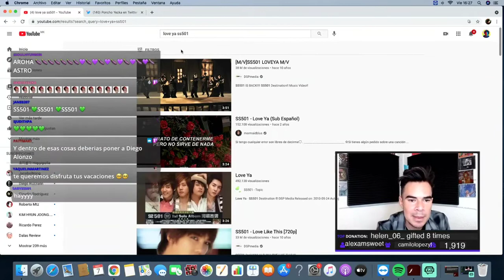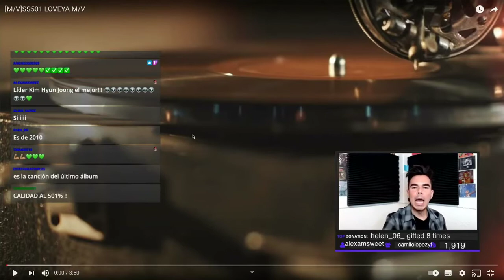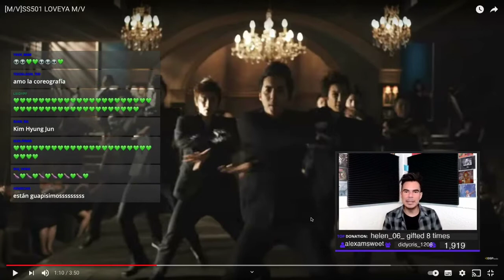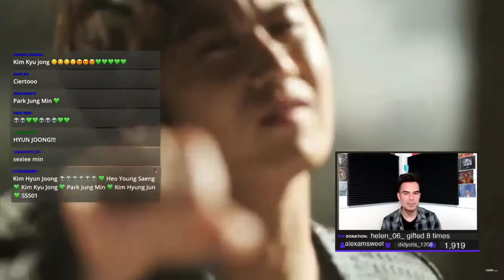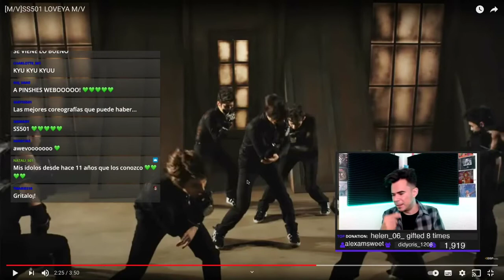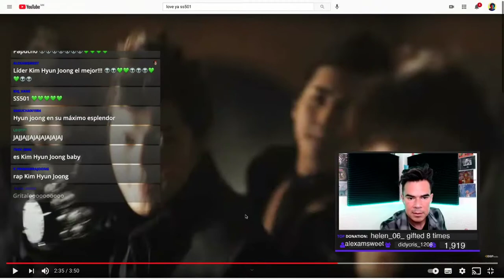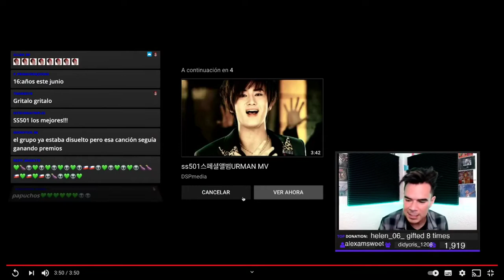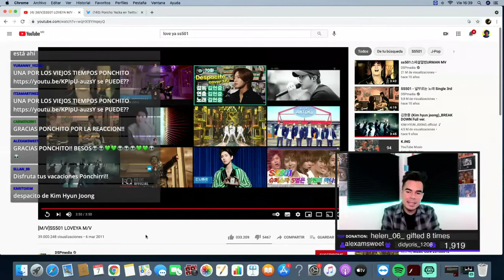Poncho Yezka reacción a “Love Ya” de SS501 🇲🇽